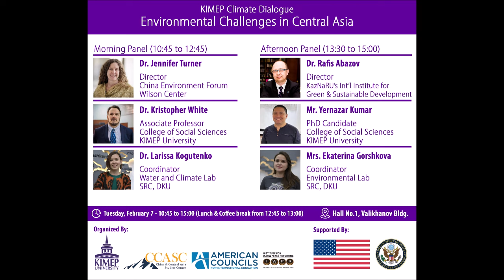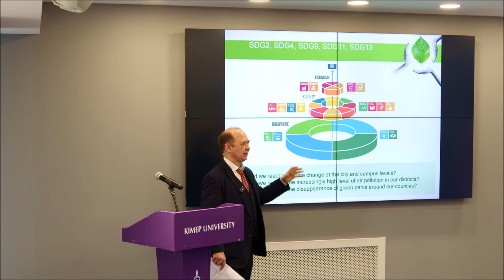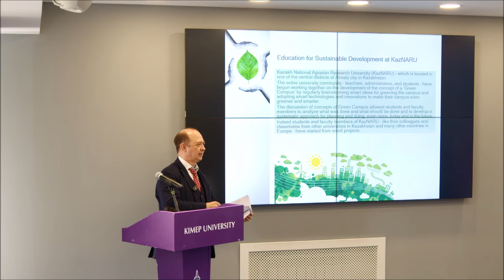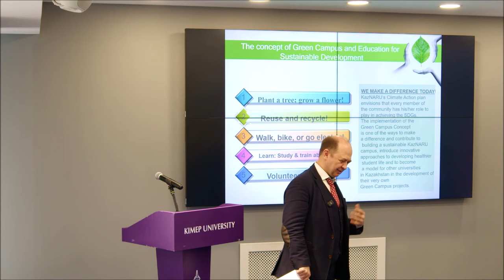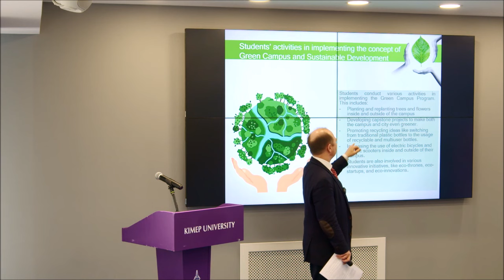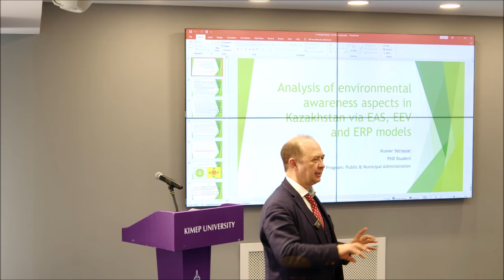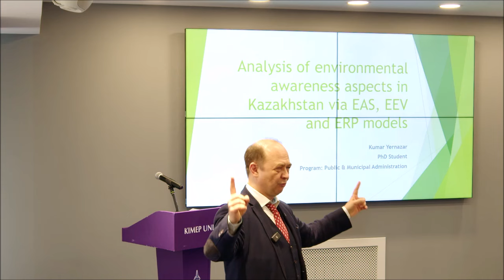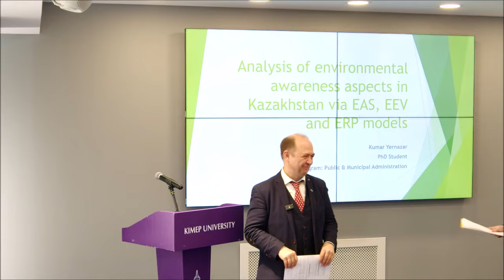Sustainable Development Goals and Green Campus Project, with Rafis Abazov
Presentation by Dr. Rafis Abazov, titled "Sustainable Development Goals and Green Campus Project: The case of KazNARU in knowledge/research transfer from academia to organizations".

Dr. Rafis Abazov has more than 20 years of teaching, researching, and managing experience at Columbia University, John Hopkins, Al Farabi KazNU, and Kazakh National Agricultural University (KazNARU) universities. He has published extensively and is currently a Professor as well as Director of the International Institute for Green and Sustainable Development and founding director of the MBA program at KazNARU.

The academic dialogue session "Environmental Challenges in Central Asia," held on February 7, 2023 at KIMEP University in Almaty, brought together a panel of distinguished scholars to address a wide range of environmental issues affecting Central Asia and its surrounding region.

China & Central Asia Studies Center (CCASC) organized this event in collaboration with the American Councils for International Education and the Institute for War and Peace Reporting (IWPR), with the support of the US Consulate General in Almaty.